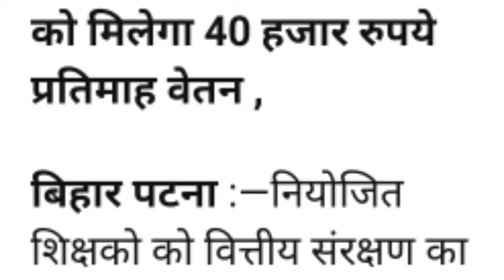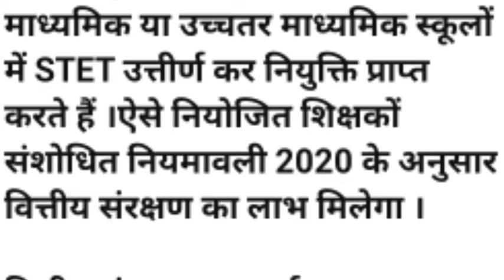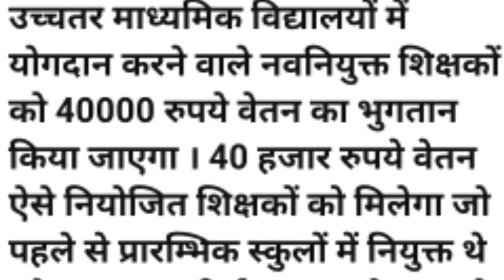RTI से जवाब शिक्षा विभाग | नव नियुक्त शिक्षकों को मिलेगा वेतन संरक्षण का लाभ | बिहार शिक्षक बहाली